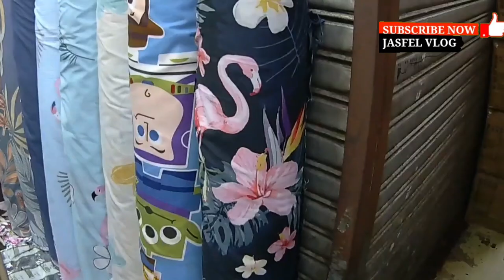Pinakamurang bilihan ng tela sa Divisoria 2024.Price update/stall no.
Bilihan ng mga murang tela  sa divisoria tulad ng canadian cotton,poly cotton,Gina plain/printed,suede,jaquard,kulduroy,canadian  plain at marami png iba.

BUDOY ENOVERO

pinakamurang tela divisoria
telahansadivisoria2024
ilayadivisoria
telahansadivisoria
Jasfelvlog